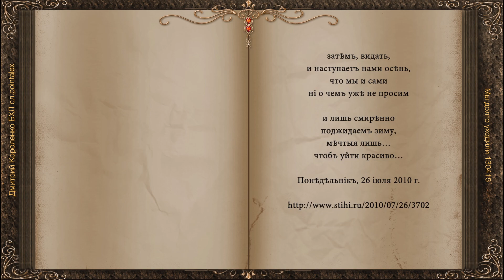Мы долго уходили 130415 Дмитрий Короленко БХЛ сл pointalex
Мы долго уходили из весны…
покончив с летом,  взяли штурмом осень…
мы были так серьезны и смешны -
все ждали, что с нас кто-то что-то спросит…
и мы уже готовы отвечать,
но словно  на устах лежит печать
от нас никто не ждет совета и ответа
а если даже ждет, то мы об этом
узнаем слишком поздно или рано
и так пройдем все города и страны
все судьбы проживем, все испытаем
всем тем, чем не хотели даже, станем
и не останется вопросов
лишь ответы…
листвой опавшей
также кружит ветер
затем, видать, и наступает нами осень,
что мы и сами
ни о чем уже не просим
и лишь смиренно поджидаем зиму,
мечтая лишь… чтобы уйти красиво…

Понедельник, 26 июля 2010 г.

Мы имигранты 130217 Дмитрий Короленко БХЛ сл.pointalex